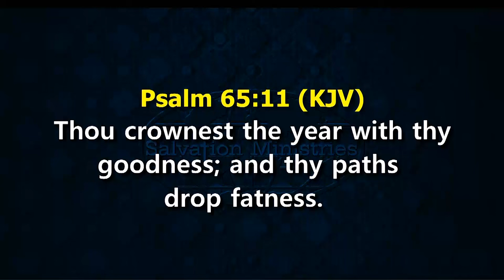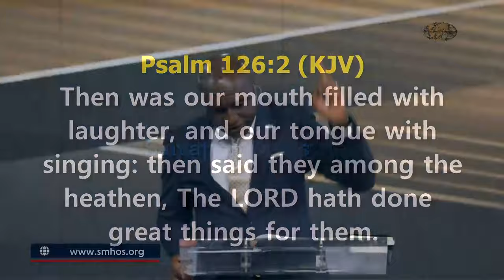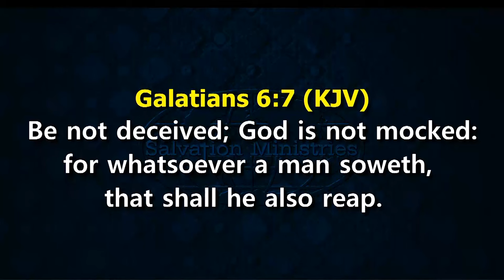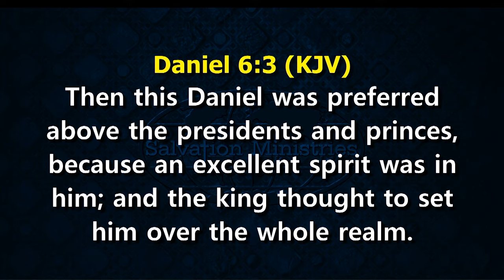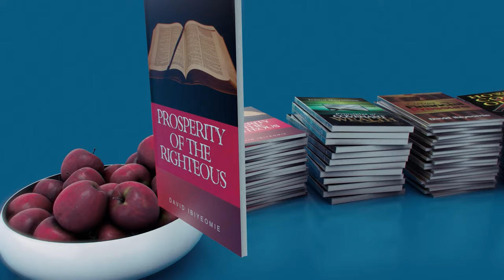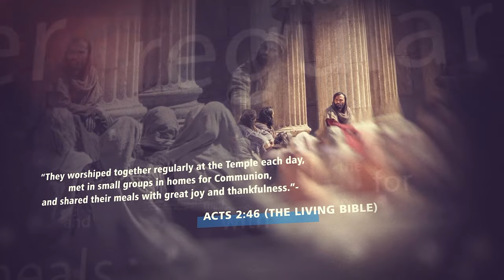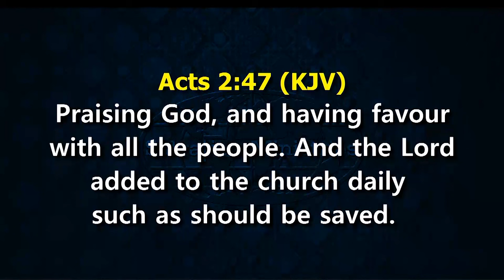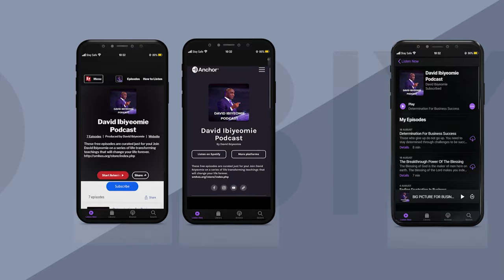Enjoying the Favour of God | Part 3 | David Ibiyeomie